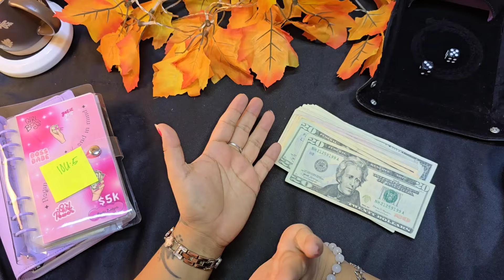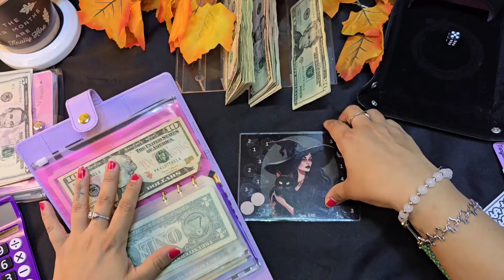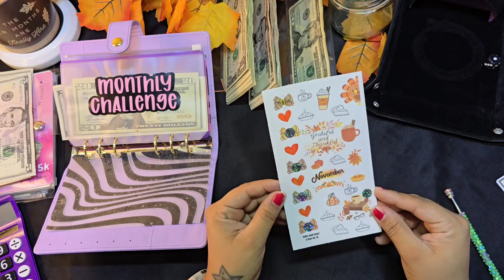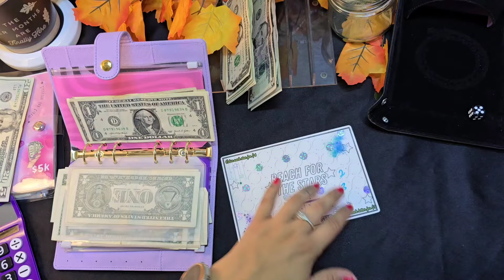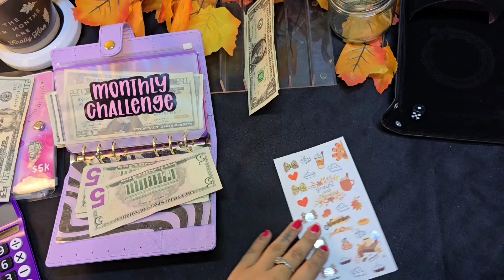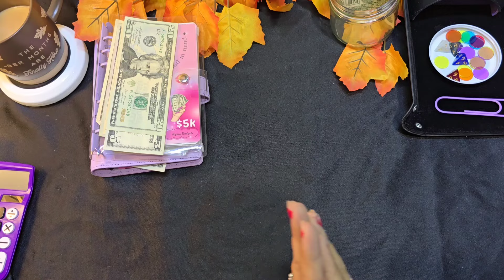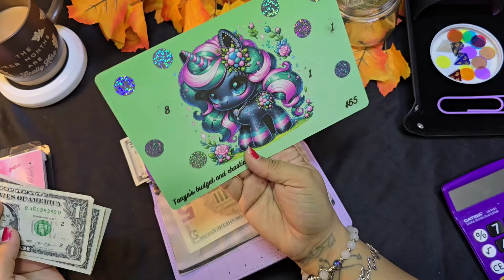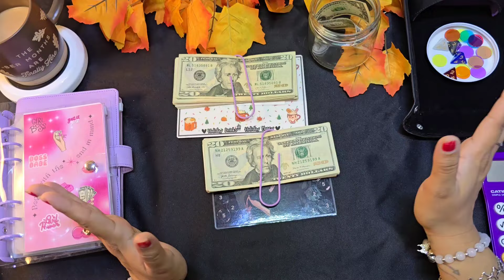Savings Challenges | Chip Away Mini | Budgeting | Cash Stuffing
💝My Digital Etsy shop 📒 Planner Doozy

☕️ Coffee Mug warmer

💕 Come save money on Fetch with me! Sign up w/ code THEWME & get 250 pts

💕 Receipt Hog pays you to upload receipts, take surveys, and more! Download and enter code met16536 to earn a special bonus when you upload your first receipt.

💌Happy Mail info
Mystic Budgets
3616 Far West Blvd.
Ste 117 PMB 228
Austin,Tx.78731

○Colored Pens non-bleed 18 assorted colors
○Pocket Planner I keep in my purse for on-the-go
○Phone Holder to record videos!
○Mini ring light
○Large ring light with tall extension
○Acrylic Cash Tray